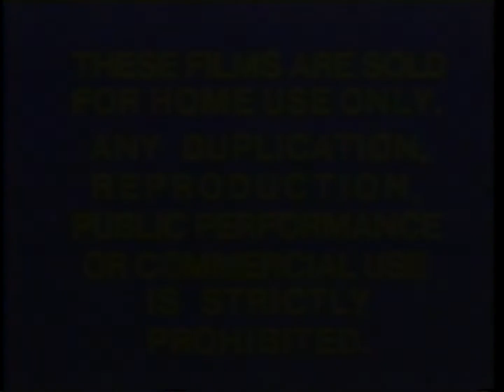Closing to The 7th Voyage of Sinbad 1982 VHS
Print date: No print date.
VHS packaging: Gatefold
VHS recording speed: Standard Play (SP)
Audio format: Monaural, linear audio track.
Video format: NTSC.
Closed caption: No.
Tape brand: Unknown.
Runtime: 88 minutes.
Distributor: Columbia Pictures Home Entertainment